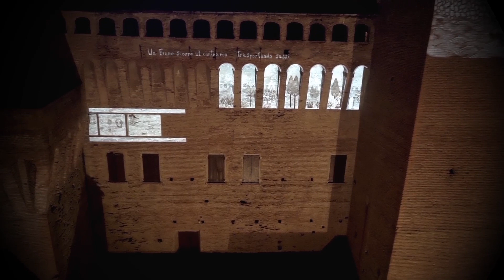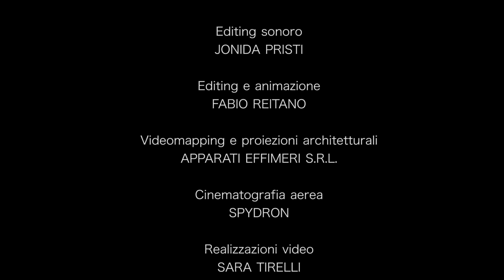Tracce in luce Cronotopos, settembre 2015